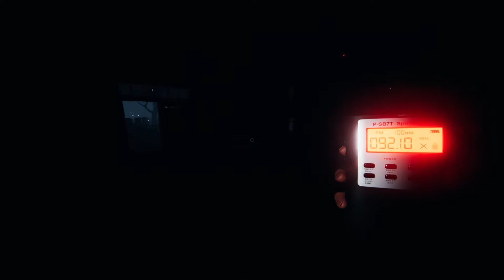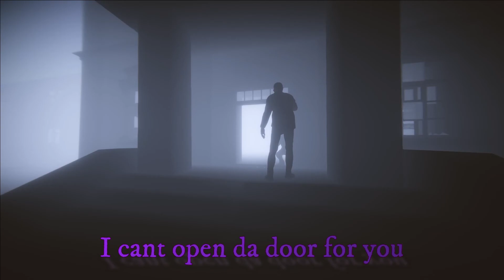The School (Phasmophobia)